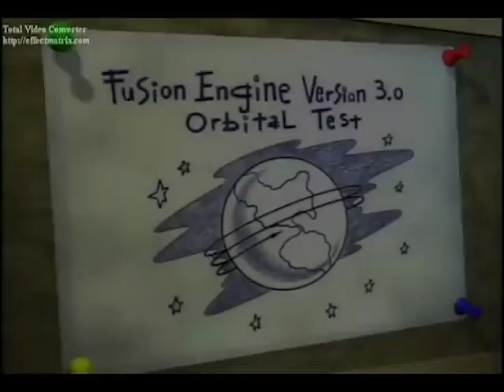[YTP] Jimmy Neutron faces traffic Problems